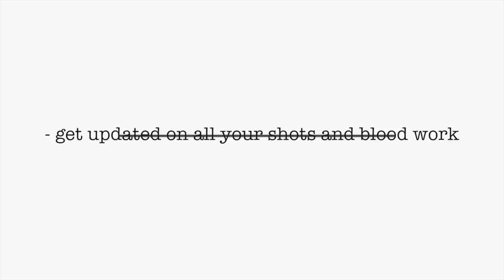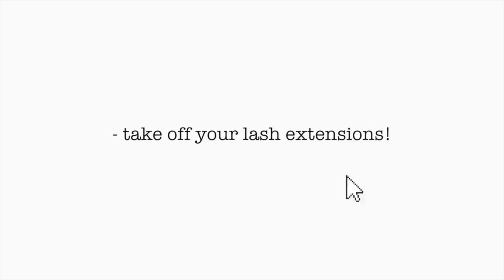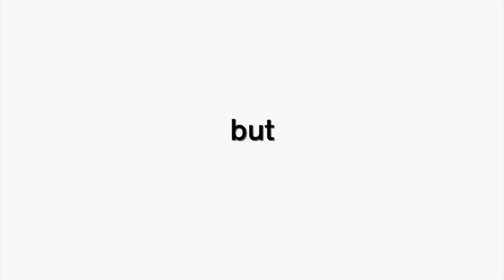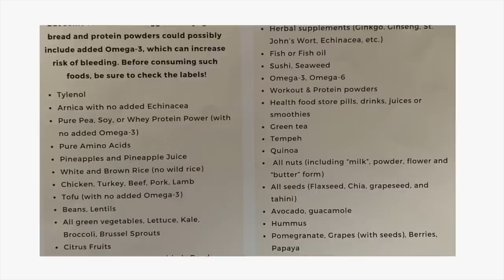I SPENT $1000 TO GLOW DOWN BEFORE MY NOSE JOB! | Chichi Nose Best!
I SPENT $1000 TO GLOW DOWN BEFORE MY NOSE JOB! hiiii! welcome to the first official episode of my nose job series! in this video, i basically "glo down" before my surgery. i do a lot to maintain my looks, i get facials regularly, do my nails, my hair, my lashes but while i'm recovering, i don't want to think about all of that. so in this video, i remove everything so that i can be able to heal from surgery comfortably. NEXT EPISODE: THE SURGERY!

♡ twitter  ➜ @chichiokigbae
♡ instagram ➜  @chichiokigbae
♡ snapchat ➜ @chichiokigbae

♡ faq
my name is chinelo, but everyone calls me chichi so you can just call me chichi too :)

i'm 18!
-what's your ethnicity?
i'm 100% nigerian

12th! senior in high school

THE GOOD OLD STATE OF MARYLANDDD!!

- what's your intro/outro song?
bomb as fuck - retreat. you can find it here on youtube!